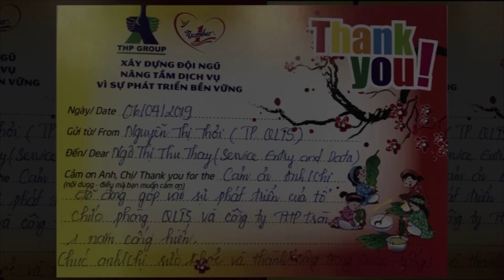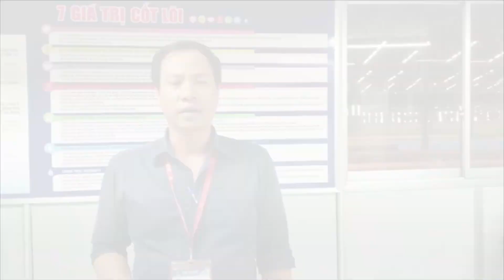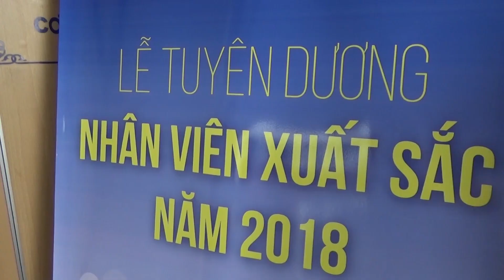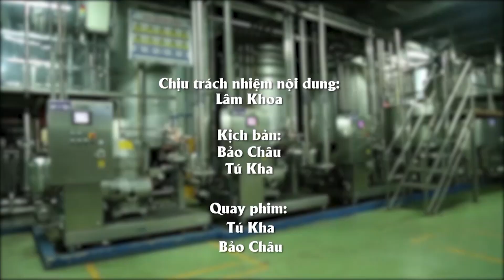Ống Kính THP Tập 24: Văn Hóa Ghi Nhận Phản Hồi Tại THP